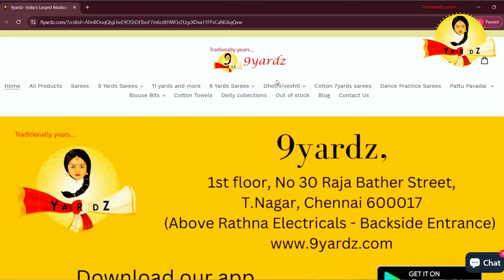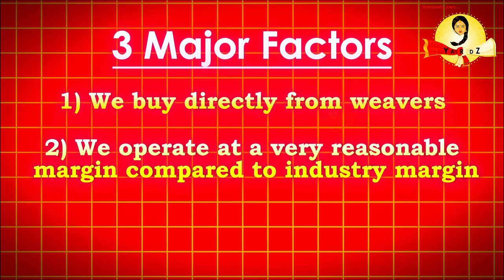"9Yardz: A New Chapter of Growth – Diwali Collection, Upgraded Godown Space & More!"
We’re thrilled to announce a major milestone at 9Yardz – 10,000 orders completed and counting! 🎉At 9Yardz, we’ve taken a giant leap forward! 🎉 Our upgraded godown facilities are now bigger and better to serve you faster, with more room to stock your favorite collections. Just in time for the festive season, we’re excited to unveil our exclusive Diwali collections with stunning new arrivals in sarees, blouses, and traditional wear! ✨

Looking to place bulk orders? We’ve got you covered with seamless and quick processing! Whether it's a special gift or an ensemble for the big day, our wide range of styles and fabrics has something for everyone.

Have You Registered for the 9Yardz Monthly Savings Scheme⁉️

📍Visit Us:
9yardz,
1st Floor, #30, Raja Bather Street,
T Nagar, Chennai 600017
Landmark: Above Rathna Electricals / Behind Naidu Hall,
Pondy Bazaar.